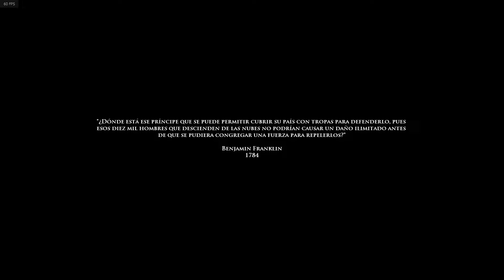Medal of Honor: Airborne (Español) de PC (Windows 11). Gameplay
Medal Of Honor: Airborne es un videojuego de la famosa serie Medal of Honor y el último ambientado en la Segunda Guerra Mundial, desarrollado por Electronic Arts Los Angeles (EALA). El juego usa el motor gráfico Unreal Engine 3 y fue lanzado para Xbox 360 y PC el 4 de septiembre de 2007, y el 12 de septiembre del mismo año para PlayStation 3.